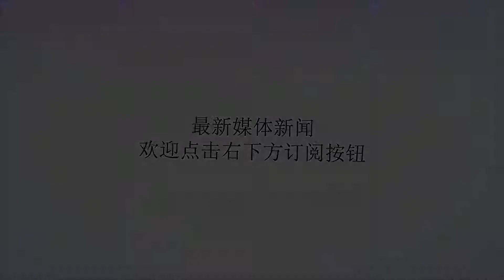新生胎儿血型与父母血型不一样，护士随口问了一下，产妇吓出汗！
谢谢！关于血型，其实很多人都不是很懂，为此还经常会闹出一些笑话，李莹一直知道自己是b型血，老公也一直说自己是b型血，结婚以后两人就顺其自然的怀上孩子，怀孕期间李莹一直特别的注意，生怕孩子有什么意外发生，好在怀孕期间都比较顺利，每次检查孩子都显示很健康。熬过了所有的孕期，李莹在预产期的前一天，发现自己见红，老公急忙地带着李莹去的医院，经过检查适合顺产，后来成功地生下了一个男孩，但是护士说孩子是ab型血，新生胎儿血型与父母血型不一样，护士随口问了一句话，李莹一下子懵了，明明自己跟老公都是b型血，孩子怎么可能是ab型血呢。李莹的老公也懵了，竟然说孩子不是自己的，产妇吓出汗，李莹最后提议验DNA，孩子的确是李莹跟老公的，不过李莹老公不是b型血，而是a型血，差点就闹了笑话，小编在这里就想告诉大家,对于血型不要胡乱猜测，如果自己不懂可以及时地询问医生，不要因为自己的无知，最后闹出了这样的笑话。